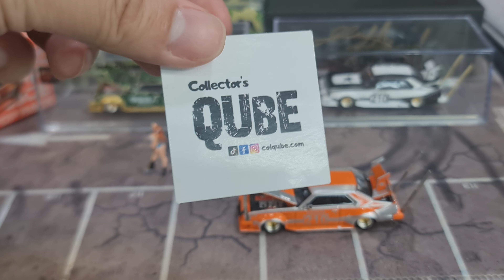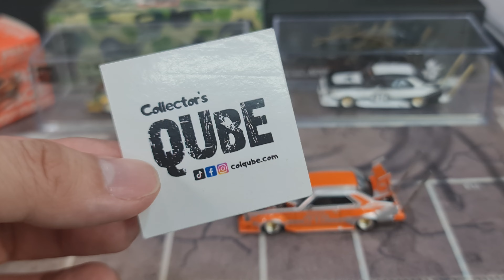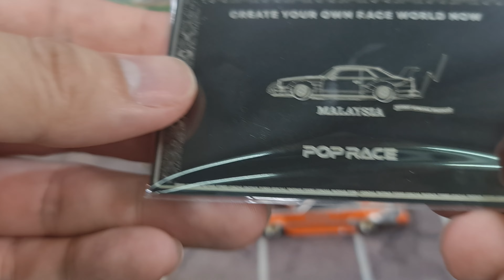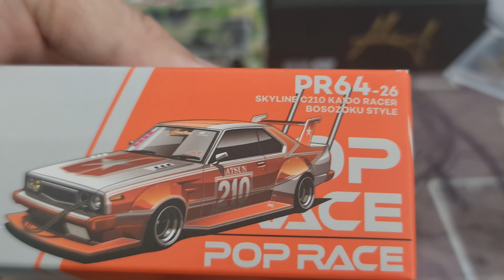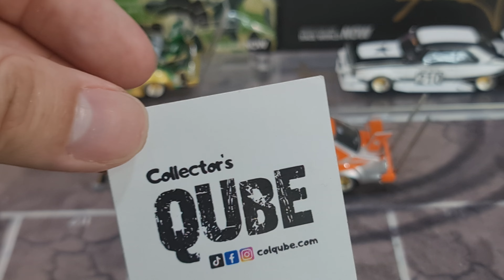FirstLook PopRace 1.64 Nissan Skyline C210 Kaido Racer Bosozoku Style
Closer look at

1. Pop Race Nissan Skyline C210 Kaido Racer Bosozoku Style BAPE 30th Anniversary Edition
2. Pop Race Skyline C210 Kaido Racer Bosozoku Silver/Orange PR640026
3. Pop Race Bosozoku Skyline C210 Event Edition

- on PreOrder: Pop Race Nissan Skyline C210 Bosozoku Style Matte Black

or
Walk In at
Collectors Qube
Lot 1.28, First Floor, Amcorp Mall, Petaling Jaya, Selangor, Malaysia